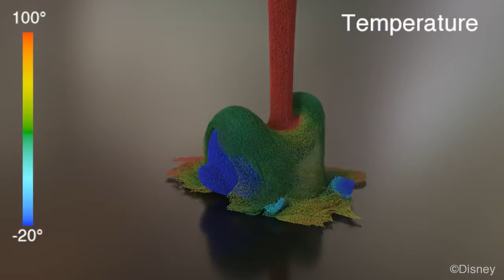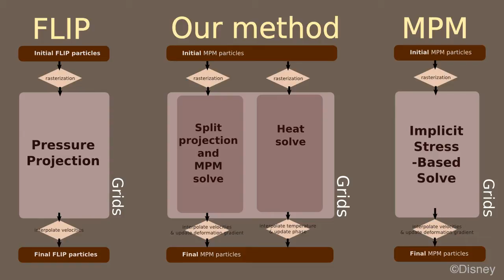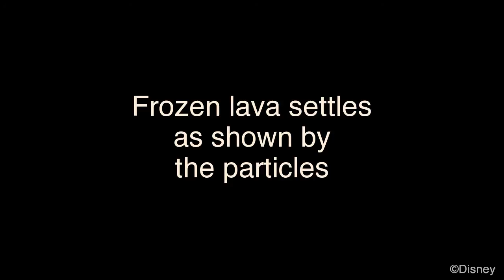Stomakhin et al, "Augmented MPM for phase-change and varied materials"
In this paper, we introduce a novel material point method for heat
transport, melting and solidifying materials. This brings a wider
range of material behaviors into reach of the already versatile material point method. This is in contrast to best-of-breed fluid, solid or rigid body solvers that are difficult to adapt to a wide range of materials. Extending the material point method requires several contributions. We introduce a dilational/deviatoric splitting of the constitutive model and show that an implicit treatment of the Eulerian evolution of the dilational part can be used to simulate arbitrarily incompressible materials. Furthermore, we show that this treatment reduces to a parabolic equation for moderate compressibility and an elliptic, Chorin-style projection at the incompressible limit. Since projections are naturally done on marker and cell (MAC) grids, we devise a staggered grid MPM method. Lastly, to generate varying material parameters, we adapt a heat-equation solver to a material point framework.